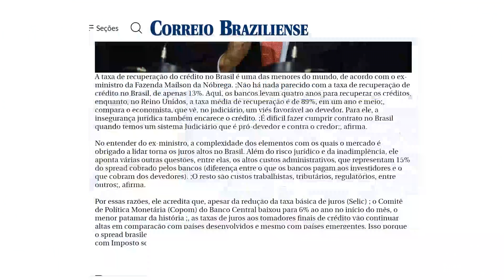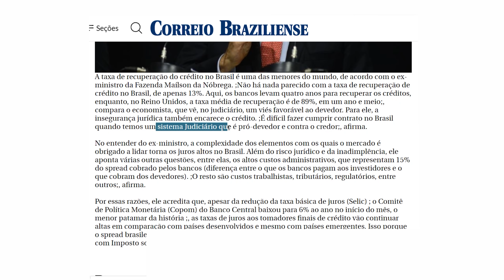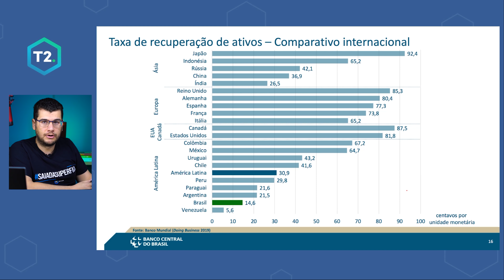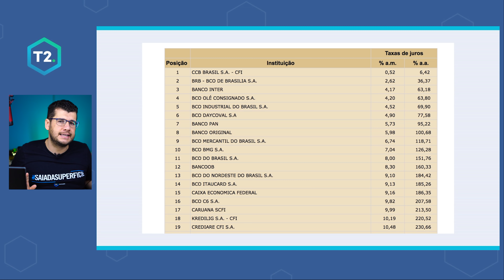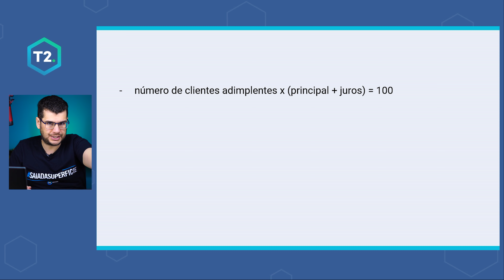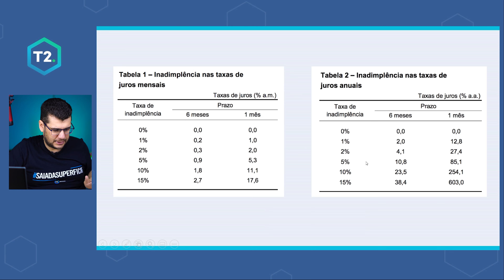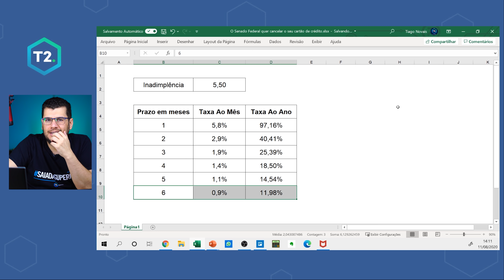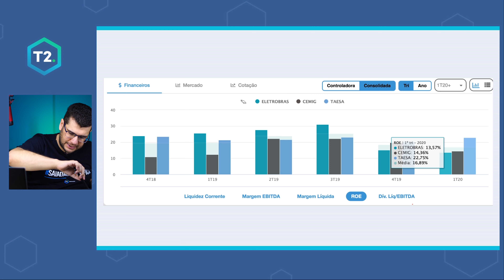FIM DO CARTÃO DE CRÉDITO: O Senado quer CANCELAR seu cartão | Projeto de Lei Limite de Juros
Na semana passada o Senado aprovou um projeto de lei que limita a cobrança dos juros para cheque especial e para cartão de crédito. Nesse vídeo eu trago alguns argumentos para te mostrar que essa lei pode não ser tão boa como se imagina a um primeiro olhar.

Confere aí e deixa um comentário!